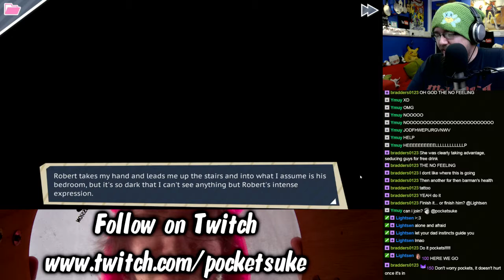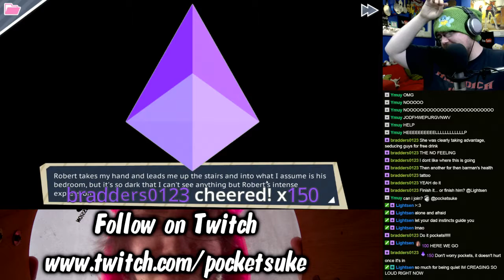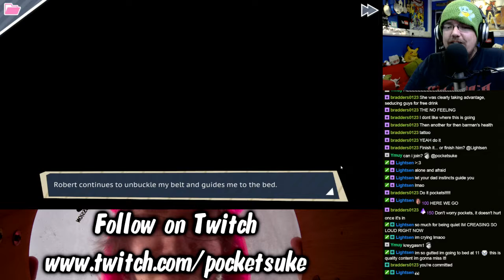Dream Daddy: A Dad Dating Simulator - Pockets Plays - Part 7 - what have I done!?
Pockets is joined by Lightsen in this wonderful and very awkward play through of Dream Daddy: A Dad Dating Simulator.